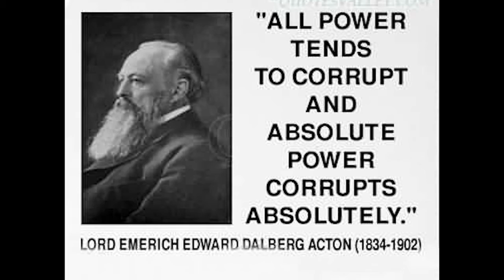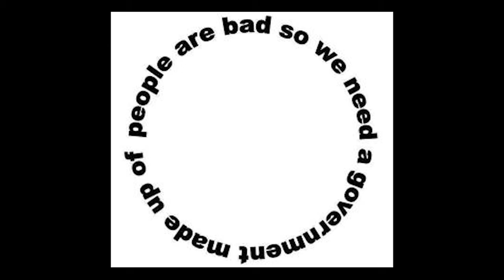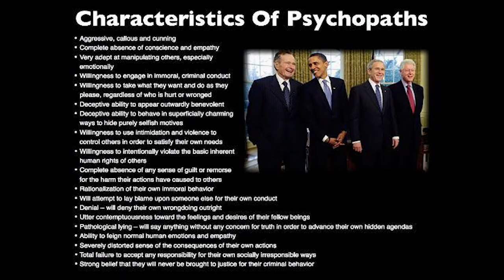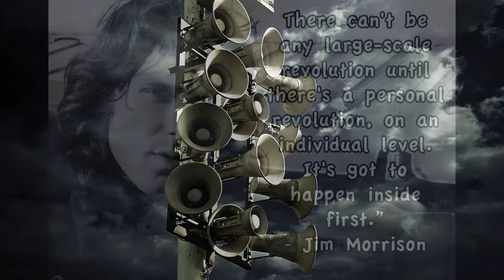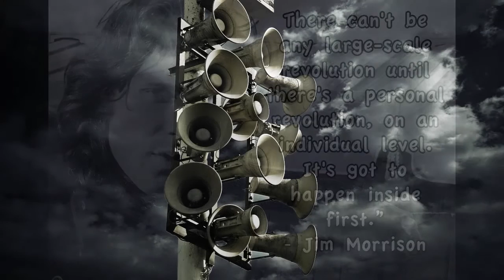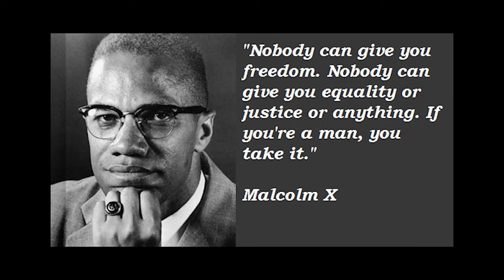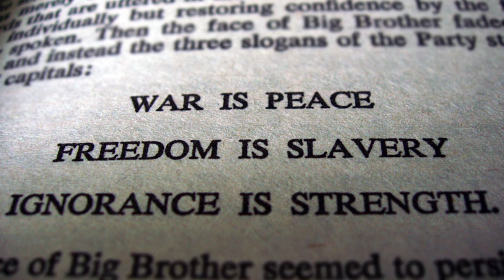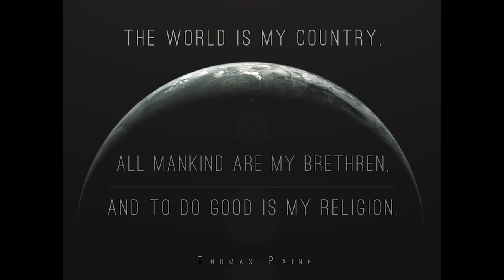The Most Important Message You'll Hear All Day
The Myth of Benevolent Central Authority is a lecture given by Jerry Day.

It should be broadcast from every loudspeaker in the world. It's the most important message you'll hear all day.